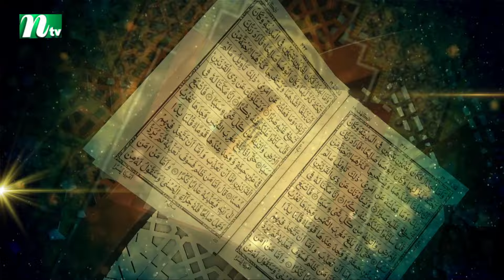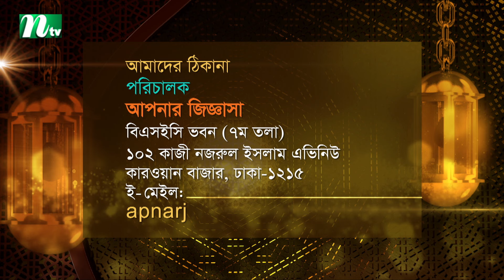আপনার জিজ্ঞাসা ২০২৪ | Apnar Jiggasa | EP 3253 | NTV Islamic Show